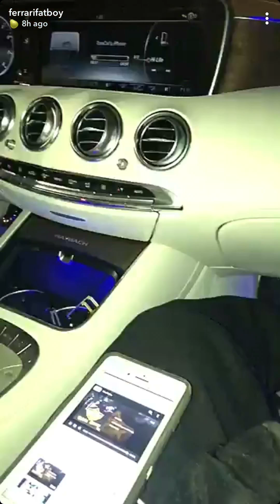Rick Ross Rides In Maybach Listening To Eightball & MJG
Rick Ross riding to some classic Eightball & MJG, oneoftbe albums that was a classic in my neighborhood